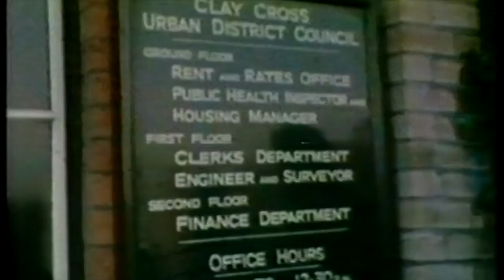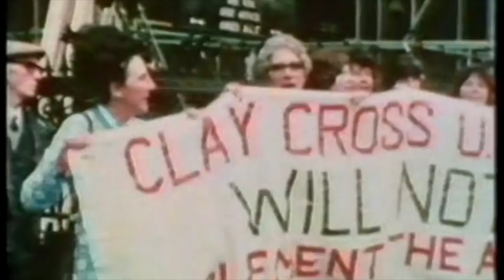Confrontation at Clay Cross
Clay Cross Urban District Council, the Rent Rebels, take on the Tories in the 1970s.